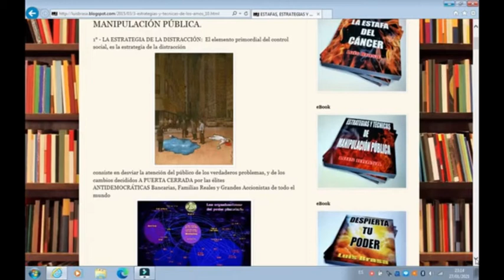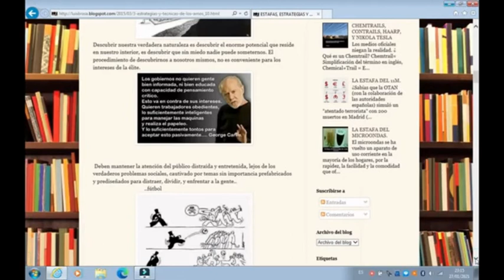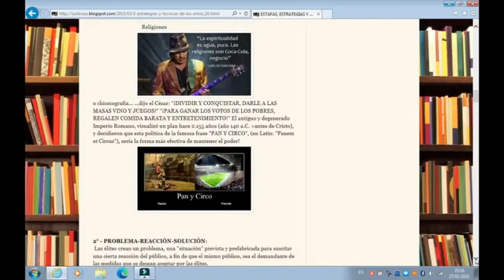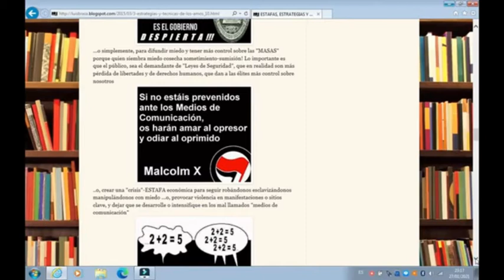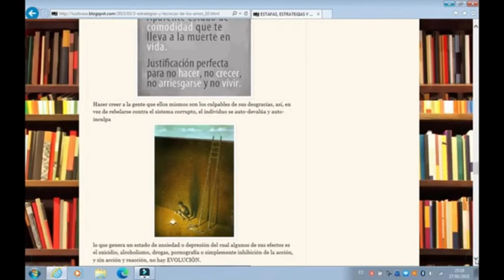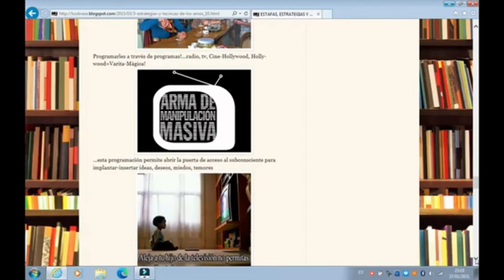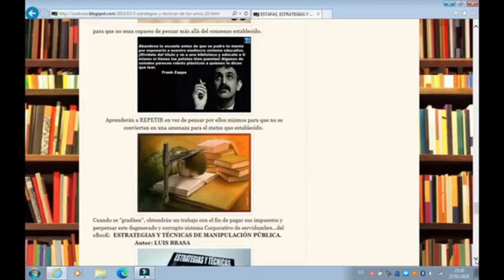LAS VERDADERAS ESTRATEGIAS DE MANIPULACIÓN PÚBLICA (CON AUDIO)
LAS VERDADERAS ESTRATEGIAS Y TÉCNICAS DE MANIPULACIÓN PÚBLICA (CON AUDIO)